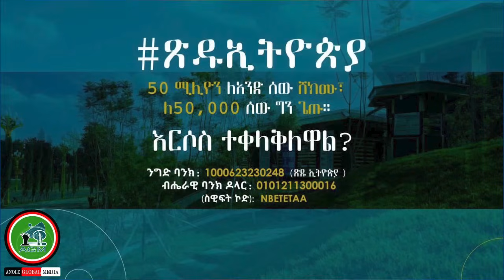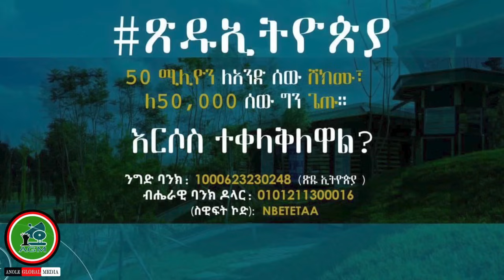Wal ajjeesu dadhabne"Abiyyi//Waamicha abiyyi jabaa//lola gambela// 5/12/2024